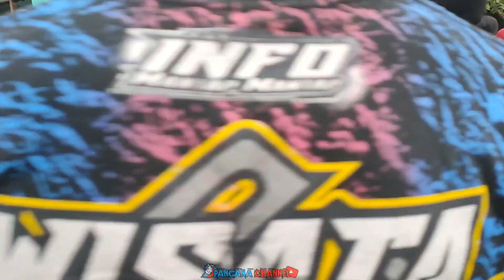PUSPA SUNDA JAYA" DARI DANGDUTAN KE REAK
Puspa Sunda jaya di boncel_solokan jeruk